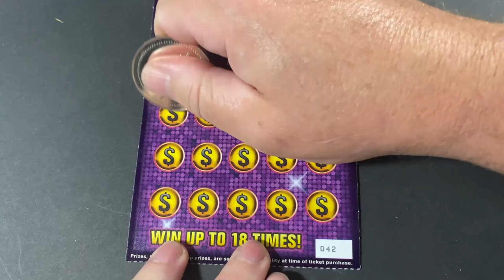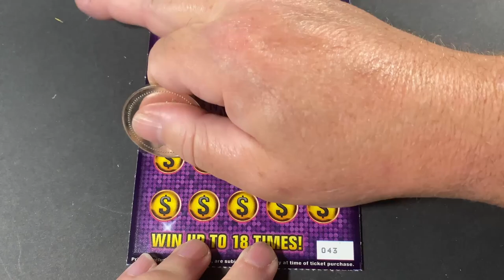Can I Win on Florida's NEWEST $10 Scratch Off Ticket?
I Scratch Florida, Louisiana, Georgia, Mississippi, Idaho and every now and then California Lottery Tickets. (Mostly Florida, it is the closest)

Why am I on YouTube scratching Lottery Tickets?
First and foremost, I just wanted to see if I could, so I did! My first Scratch video I uploaded was on August 11th, 2021 . I had no idea what the heck I was doing, I just knew that I wanted to see if I could. So, I tried. I explored the scratch community and found many awesome channels on the streets of YouTube. My first encounter was MR. GRODS (GET RICH OR DIE SCRATCHING) . This Gentleman was so kind and more than willing to guide a clueless new channel in the right direction. Thank You GRODS. As my journey continued, I grew like pond water flows. I was learning the craft of YouTube, But I had to remind myself that it takes time to grow. Everyday is another step toward gaining experience and knowledge of how all this works.
What are my goals for my channel?
As I grow in the YouTube community. I hope to provide entertainment for those that love lottery tickets. I don’t want to just make a video of my hands scratching lottery tickets. I want to figure out how to give you a visual and hearing experience while watching lottery tickets being scratched. We will get there! I have many ideas on how to do that. I write them down, I think of ways to implement these ideas and when the time is right, I will attempt to provide a entertainment platform for the scratch community that we have not yet seen.

What channels inspire me?
Of course, GRODS, who I have already mentioned above.
In the Scratch Community we have Scratch 'N Tater. , Moneyspeaks Lottery , Scratching in Harmony , Mrs. Amanda and Ragin' Scratcher , The GAMBLER after Dark! . VegasMatt There are so many, I am unable to list everyone.

Non-Scratch Channels: Good Mythical Morning , BeardMeatsFood , Katina Eats Kilos , Randy Santel , ErikTheElectric and Joel Hansen . What can I say, I like food!

Anything DaVinci you need to know, click on that link and he has a video for ya!
Thank You so much. I hope to be able to provide a channel that will entertain you and make you dream. Just maybe, I will be able to share with you a life changing event. Have a wonderful day or night.
STAY AWESOME MY FRIENDS!